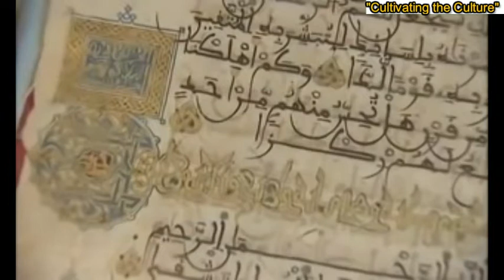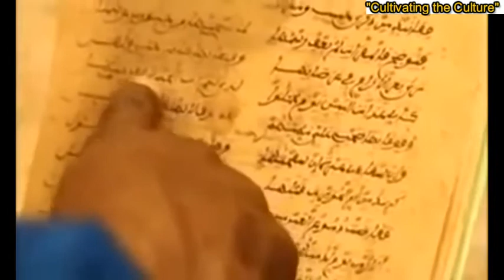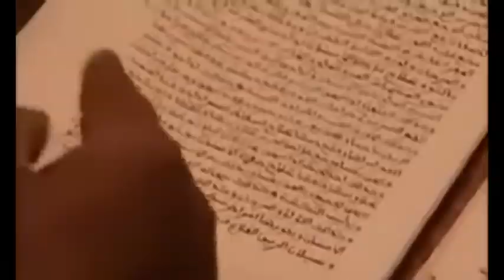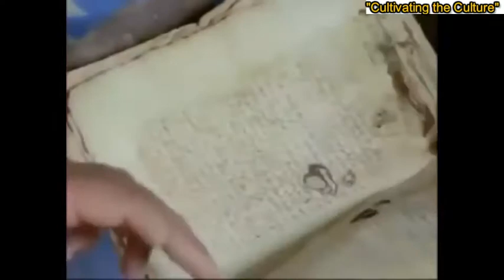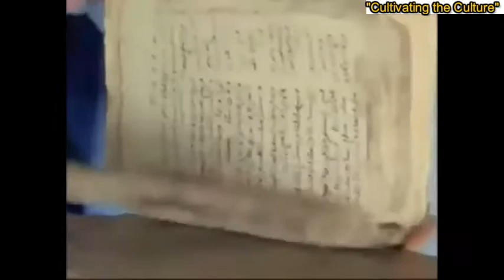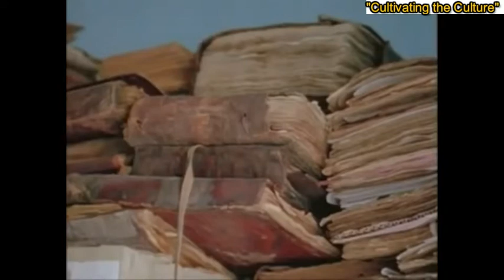Cultivating the Culture: From the university of Timbuktu to The plantations of the Soutn